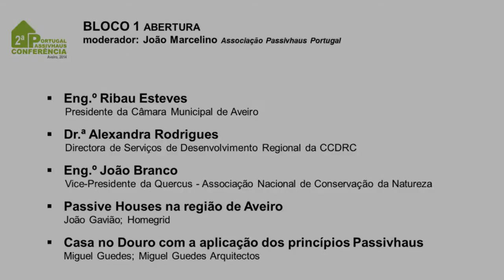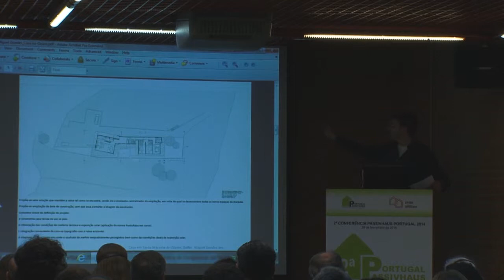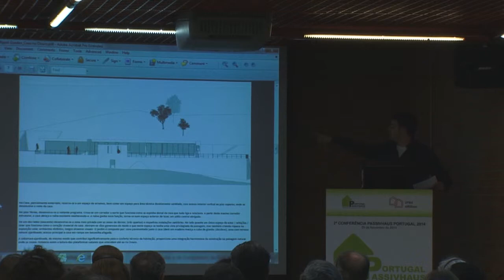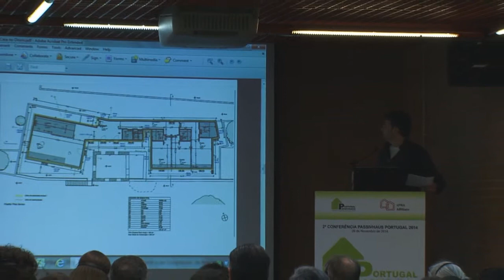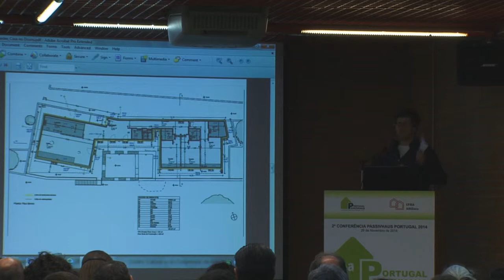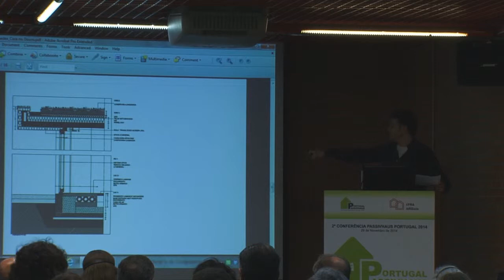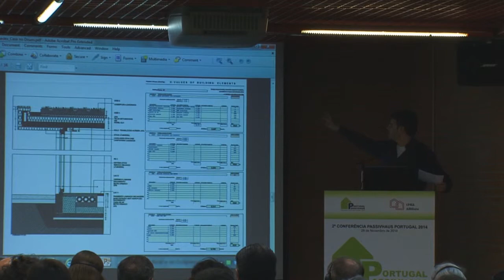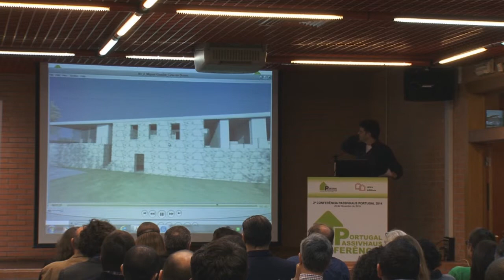2ª Conferência Passivhaus Portugal 2014 - Bloco 1 - 6 Miguel Guedes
2ª Conferência Passivhaus Portugal 2014
Bloco 1 (ABERTURA) - Orador: Miguel Guedes (Miguel Guedes Arquitectos)

A 2ª Conferência Passivhaus Portugal 2014 decorreu no dia 29 de Novembro de 2014, no Centro Cultural e de Congressos de Aveiro, com a organização conjunta da Associação Passivhaus Portugal e da Homegrid.

Esta segunda edição do evento contou com a participação de 190 pessoas. A conferência teve quatro blocos de apresentações e uma exposição que decorreu no foyer do auditório, que contou com a participação de catorze empresas que expuseram os seus produtos e soluções adequadas à Passive House.